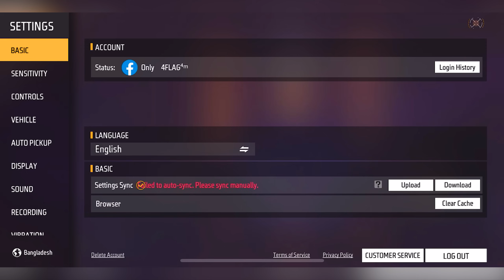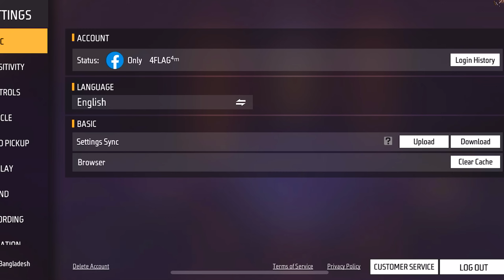2Finger Vs 3Finger Which HUD is Best for Headshots in Free Fire? 😳 | 4Flag Gamer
2Finger Vs 3Finger Which HUD is Best for Headshots in Free Fire? 😳 | 4Flag Gamer | Free Fire

Namaste Everyone! 🙏
4FLAG GAMER🇳🇵

📲 Cellular: iPhone 15 Pro